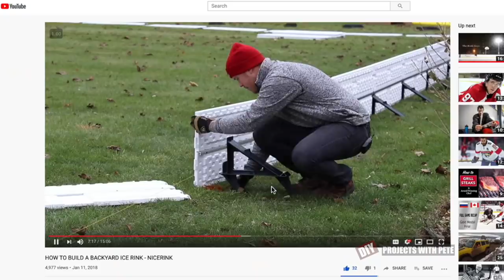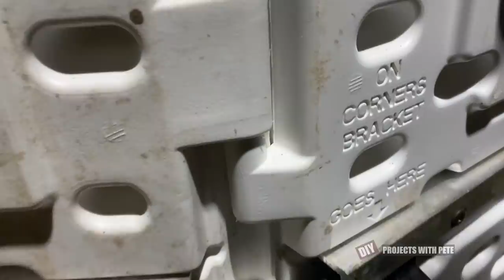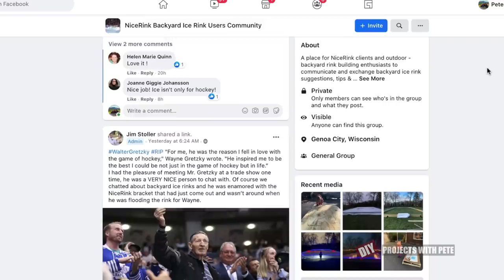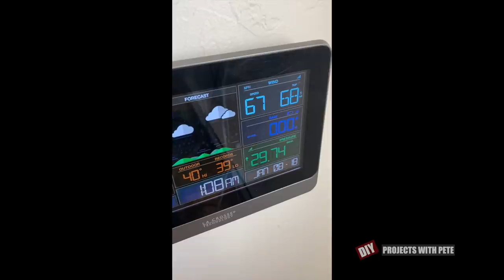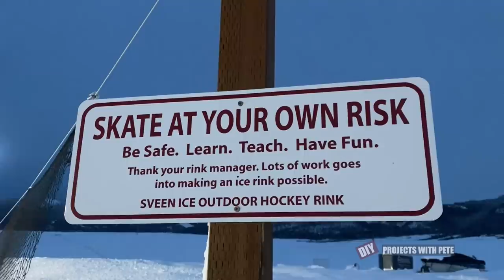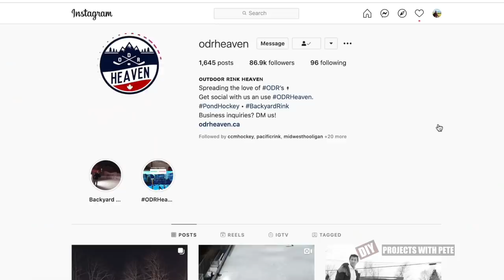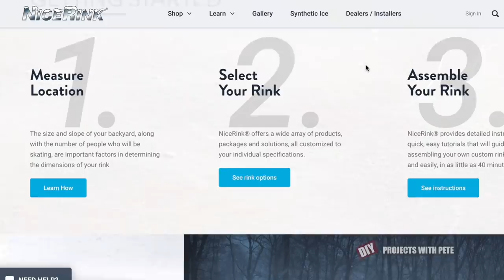DIY Backyard Hockey Rink Year 3 | Building and maintaining a rink in the foothills of the Rockies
Do you have questions about this rink or would you like to chat with Pete about backyard rinks and ask questions related to building a rink?

Building and Maintaining a backyard hockey rink in the foothills of the Rocky Mountains

Check out this video documenting the process of building a large backyard rink at 5,285 feet above sea level in the snow covered rocky mountains. We'll walk through the overall process in constructing a rink, setting up boards and a liner, filling the rink, and maintaining it. With this rinks location, there are many feet of snow to clear throughout the season. Learn tips to help maintain your rink no matter how big or small.

For more information about the project and additional links to products used in this video check out

LED Lights Used

Flags and Banners
I've had quite a few viewers ask about representing their favorite NHL/College team or country flag out at the rink next year, and I'd love to hang a flag out there for you! If you'd like to send one, the address is below. The team flags / banners are all 28 x 44 inches and double sided. Any similar size would work. The country flags are all 3 feet by 5 feet. I've ordered many of the team flags/banners from Fanatics - Most of the country flags have come from Amazon.

DIYPETE.com
1627 W Main Street Suite 182
Bozeman, Montana 59715

Songs licensed by AudioJungle.com
Motivational Sport Rock Trailer
Happy Guitar Pop Upbeat Indie Rock
Inspiring Cinematic Uplifting Motivational Adventure